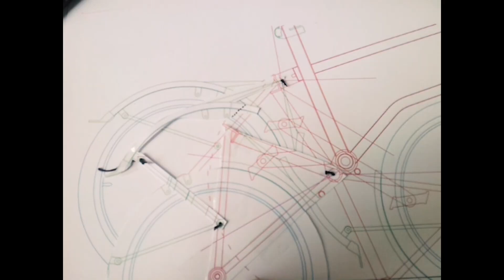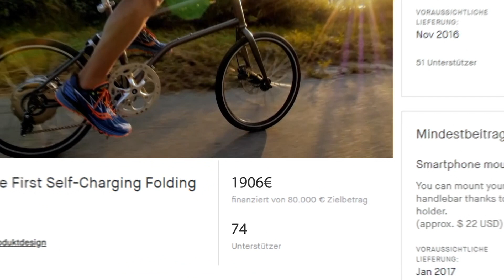How We Made the World’s 1st Self-Charging Folding E-Bike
In this video, you’ll see how VELLO founders Valerie and Valentin created a lightweight folding e-bike that’s easy to carry, fun to ride, and designed for clean, modern city travel.
🚲 LET’S BE BIKE BUDDIES!
⏱ TIMESTAMPS

00:00 – The Vision Behind VELLO Bike
00:15 – Meet the Founders: Valerie & Valentin
00:39 – Designing the Best E-Bike
01:00 – Self-Charging Folding E-Bike Reveal
01:40 – The Future of Urban Mobility with VELLO

🎬 Behind the Scenes of the VELLO Bike+ E-Bike
"It’s the first self-charging electric folding bike on the market, plus lighter and more compact than any other folding bike, with hands-free folding,very different from typical bikes with complicated hinges.”
    — Valentin Vodev, VELLO Bike Co-Founder, Deezen Awards 2017